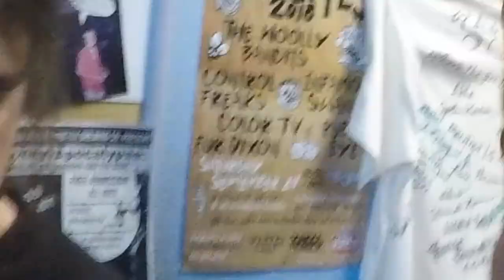Boot Juice - KDRT 95.7fm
Boot Juice performing on the Listening Lyrics show KDRT 95.7